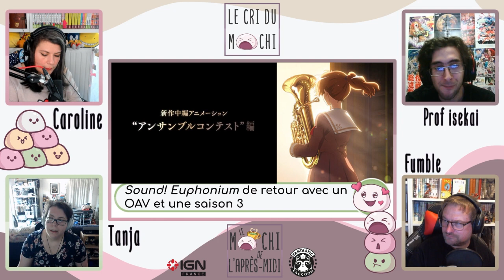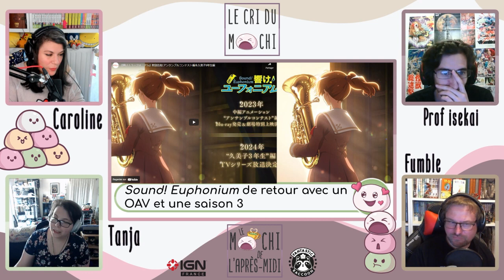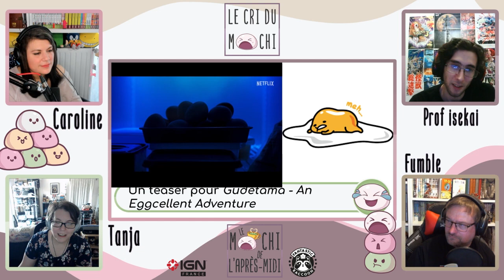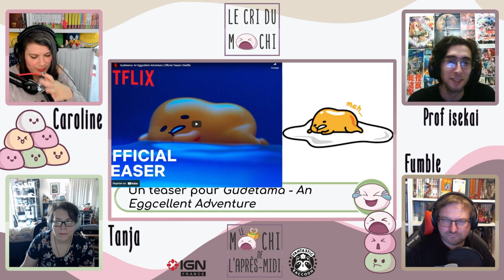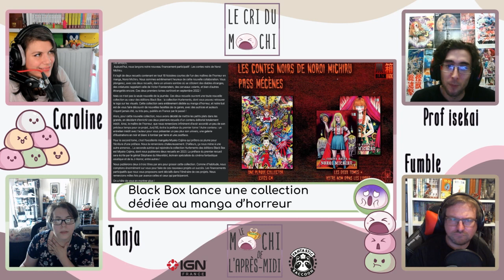Ayakashi Triangle, Bastard!!, semaine de news ecchi au 17 juin !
Heureusement il n'y a pas que du Ecchi ! Le plein d'info manga anime, avec annonce d'adaptations, nouvelles séries, etc.

Emission du 17 juin 2022 avec...

Montage : Ohanami